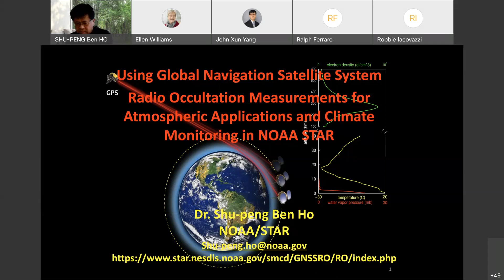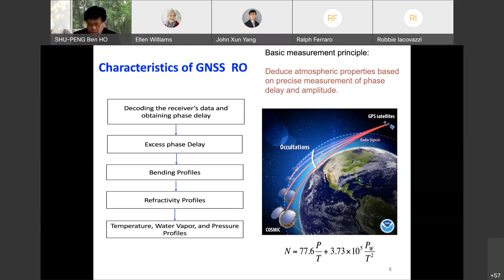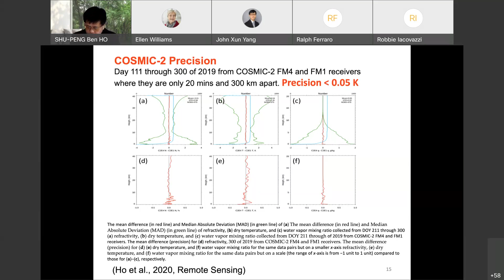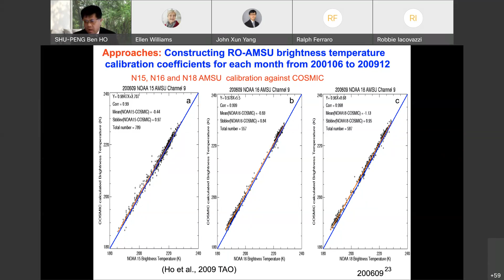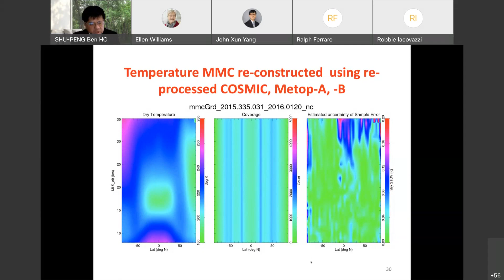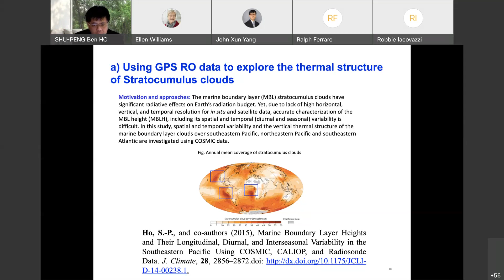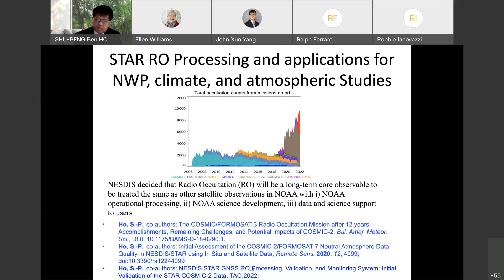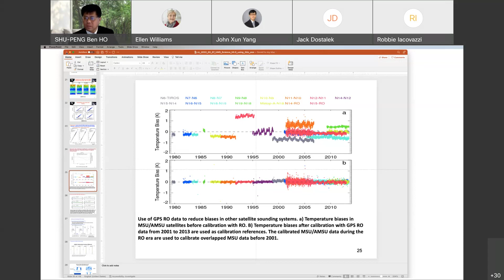Dr. Shu-peng Ho | Using Global Navigation Satellite System Radio Occultation Measurements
FULL TITLE: Using Global Navigation Satellite System Radio Occultation Measurements for Atmospheric Applications and Climate Monitoring

Abstract:
The Global Navigation Satellite System (GNSS) Radio Occultation (RO) is an active remote sensing technique, which is complementary with the passive microwave (MW) and infrared (IR) sounders and microwave imagers. NESDIS decided that RO will be a long-term core observable treated the same as other satellite observations in NOAA. STAR has become one of the international satellite centers for leading RO processing and science. This study will present our current studies using GNSS RO measurements for atmospheric applications and climate monitoring. I will demonstrate that because RO data are not sensitive to clouds and precipitation, they can provide the global vertical thermal profile information above, within, and below clouds which are critical for understanding the cloud and water vapor feedback mechanism. In addition, I will also demonstrate that with a vertical resolution of ~200–600 meters, RO measurements are very useful for studying atmospheric processes, including the variation of tropopause height and planetary boundary layer height. Because the raw measurements for the RO technique are traceable to the standard unit of time, we can also use RO measurements as the on-orbit references for satellite instrument calibration. I will also highlight STAR RO climate studies summarized in the recent IPCC AR6 report.

Biosketch:
Dr. Shu-peng (Ben) Ho is the Global Navigation Satellite System (GNSS) radio occultation (RO) Lead Scientist and the Satellite Sounding Lead Scientist at NOAA Center for Satellite Applications & Research (STAR). He is responsible for leading the STAR GNSS RO and satellite sounding teams to develop state-of-the-art science data products and science applications using multiple RO missions and satellite infrared (IR) and microwave (MW) sounders. His research focuses on satellite remote sensing, atmospheric applications, and climate science studies. He is also the guest editor and on the editorial board of several international remote sensing journals, including the Journal of Remote Sensing. He has been on the steering committees and chair and co-chair of many GNSS RO international conferences. He is also a contributing author of the IPCC AR5 report and a co-chair of the Water Cycle Experiment (GEWEX) Radiation Panel (GRP) water vapor profile climate data validation team. He is the recipient of the UCAR Outstanding Accomplishment Award for Scientific and Technical Advancement, the Special Contribution to UCAR COSMIC Mission Award, and the COSMIC Special Recognition Award for Interim Lead Scientist for COSMIC Program. He received the Ph. D. in atmospheric science from the University of Wisconsin-Madison.